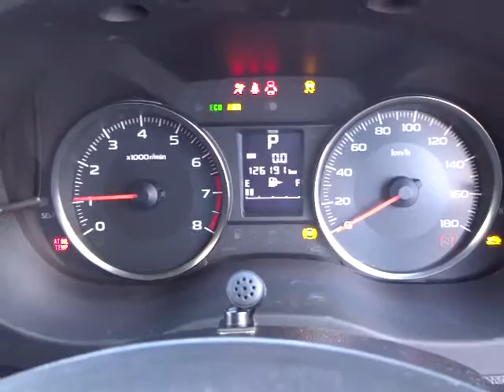スバル インプレッサスポーツ 1.6i-L エンジン音(A050)